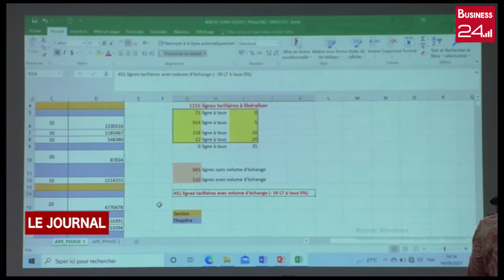Côte d'Ivoire / Union Européenne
COMMERCE: 1ere table ronde sur la compétitivité et l'intégration commerciale entre la Côte d'Ivoire et l'Union Européenne